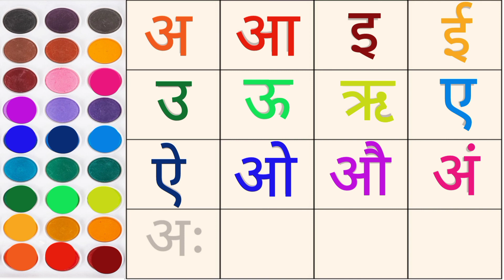Learn Varnmala with Colours! Tracing Varnmala (Swar)! हिन्दी वर्णमाला अ से अः तक !